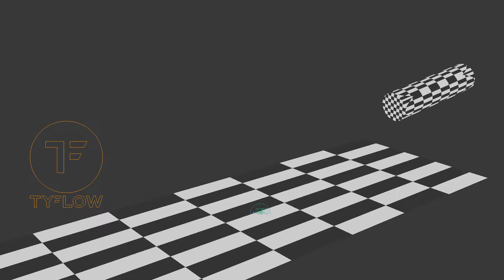dynamicLightning System preview